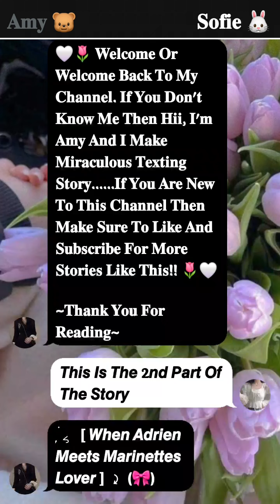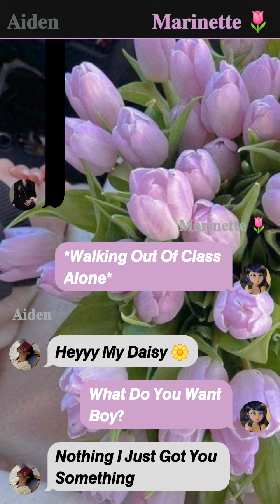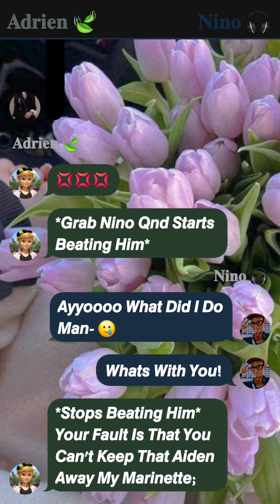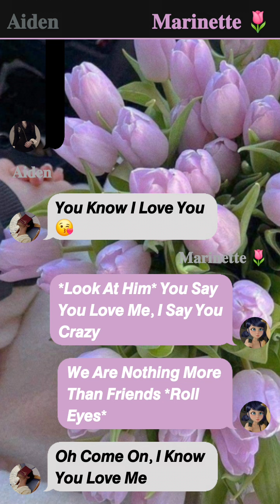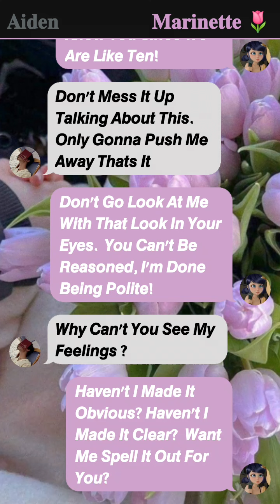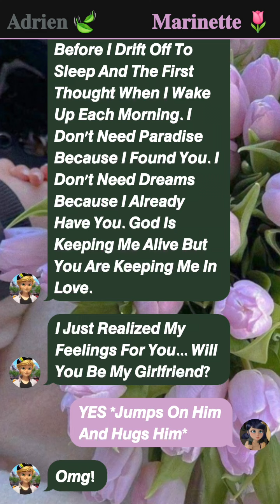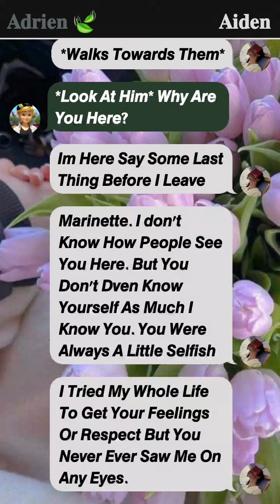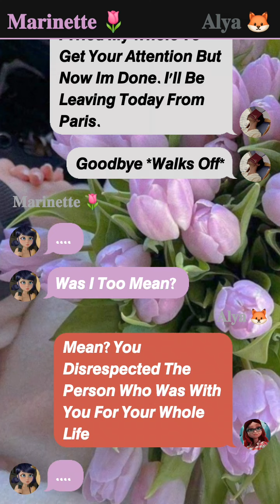Ignored Feelings :- A Jealously-Including Reunion || 2/2 || mlb texting story || adrinette